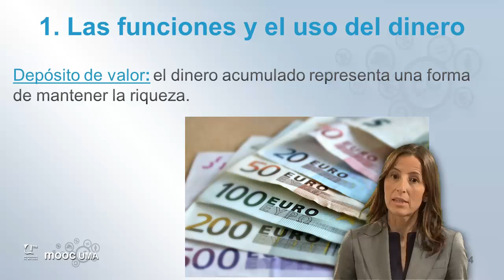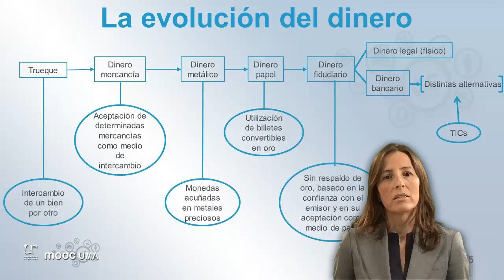MOOC UMA Claves de educación financiera para la ciudadanía: Módulo 3 Video 2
La evolución del dinero